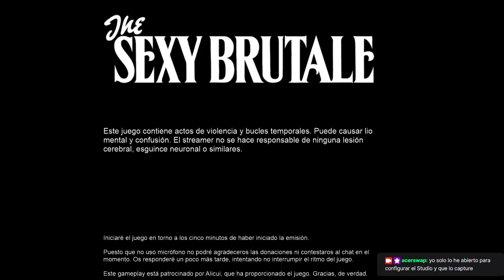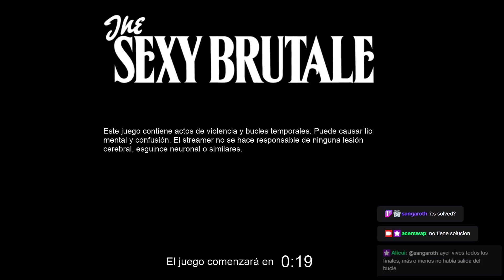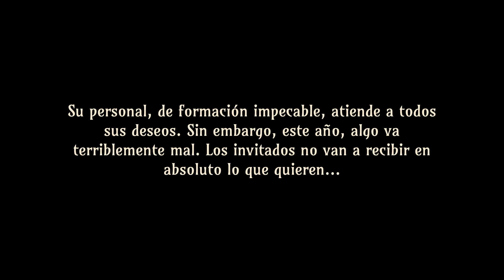La gran mascarada interminable: Día 1